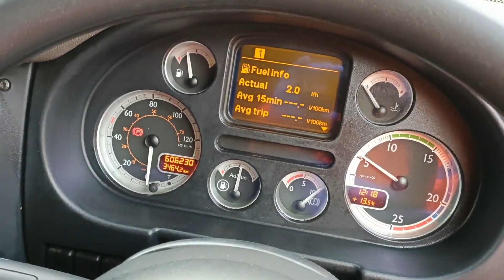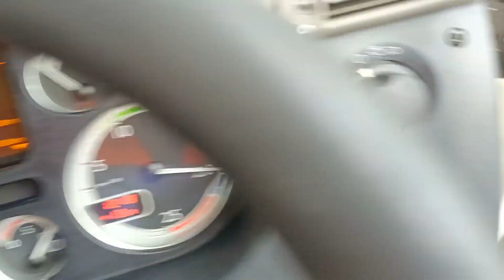2013 DAF CF85.460 For Sale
2013 DAF CF 85.460 SLEEPER CAB TRACTOR UNIT,MANUAL GEARBOX,606.000kms,MID LIFT UP AXLE,ANY INSPECTION WELCOME,£10.950+VAT FOR MORE INFO PLEASE CALL